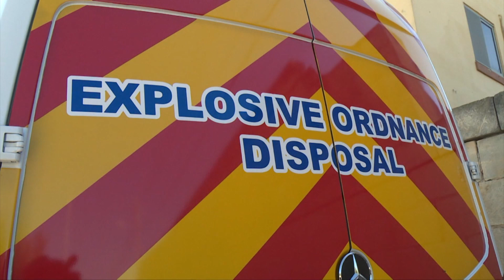Theddida ta’ bomba fil-Furjana